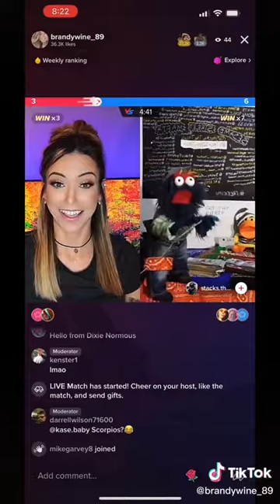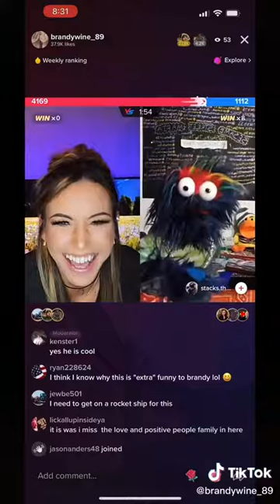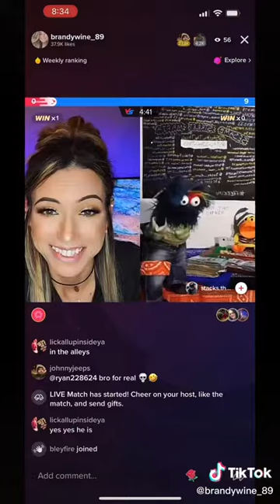January 25, 2022